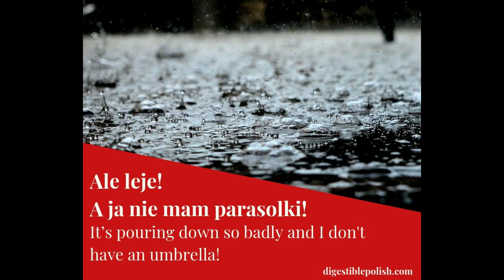POLISH & THE WEATHER Ale leje, a ja nie mam parasolki!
POLSKI I POGODA
POLISH AND THE WEATHER

Ale leje, a ja nie mam parasolki!

It’s pouring down so badly  and I don't have an umbrella!